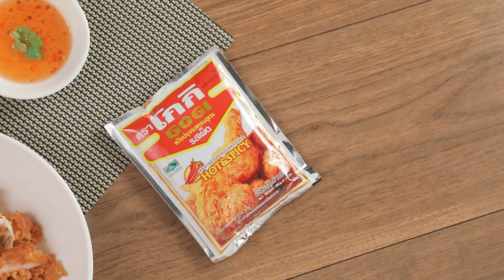ข้าวไก่ทอด สูตรเด็ดอ.ยิ่งศักดิ์